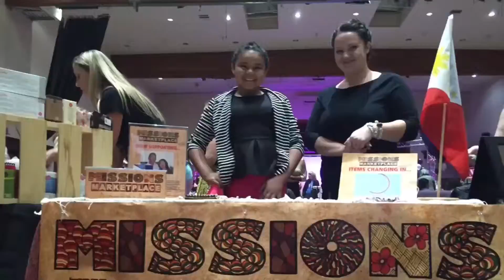Diva Fashionista Church Fundraiser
A music video (sorta) of our Mexico trip fundraiser.  The fundraiser consists of a fashon show, a clothing exchange and a bunch of vendors that are focused on jewelry, massage, fashion, etc.